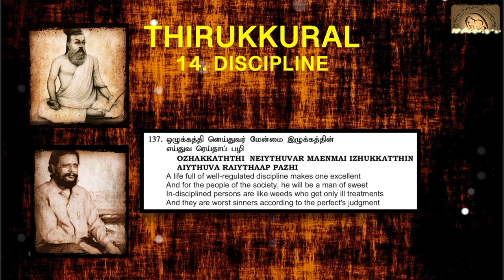0137 : Thirukkural in English - Chapter 14 - DISCIPLINE